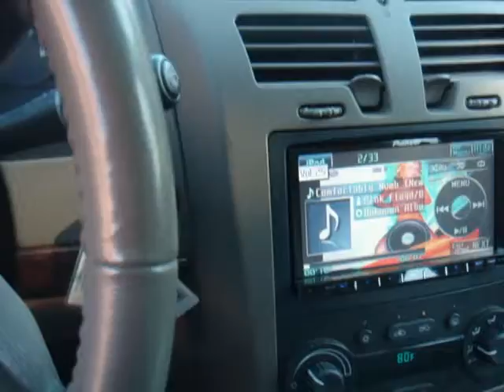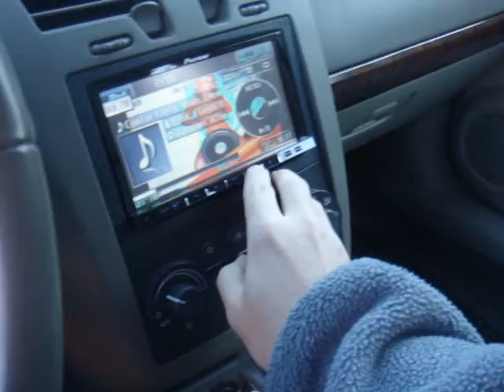DC XL 12's "What it's like to sit in my back seat" RF Power and lots of foam.